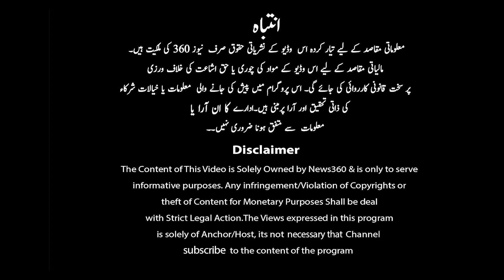Zehra Kazmi And Zaheer Case || Jis Baat Ka Dar tha Wahi Huwa...! Details by Shabbir Khan